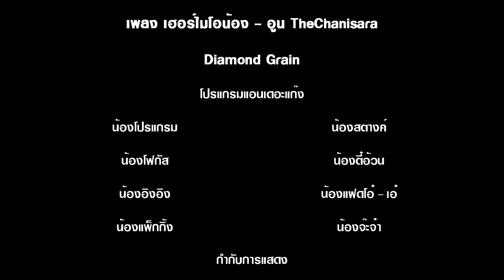เฮอร์ไมโอน้อง (Hermionong) - อูน TheChanisara【 Cover MV】โปรแกรมแอนเดอะแก๊ง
Artist : ชนิสรา วงศ์ดีประสิทธิ์
Producer : แอ้ม อัจฉริยา ดุลยไพบูลย์ , ชลทัศน์ ชาญศิริเจริญกุล
เนื้อร้อง / ทำนอง : อัจฉริยา ดุลยไพบูลย์
เนื้อ Rap : ชนิสรา วงศ์ดีประสิทธิ์
เรียบเรียง : ชลทัศน์ ชาญศิริเจริญกุล
Guide / Background Vocals : Amp
Vocal Director : อัจฉริยา / ชลทัศน์
Digital edit : ชลทัศน์
Mix - Mastering : ระวี กังสนารักษ์
Recording at DBS studio by อ๊อฟ , Chonlatas studio

ติดตามทุกความเคลื่อนไหวของ
❤️โปรแกรมแอนเดอะแก๊ง❤️
แฟนเพจ  น้องโปรแกรมแอนเดอะแก๊ง

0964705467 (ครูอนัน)